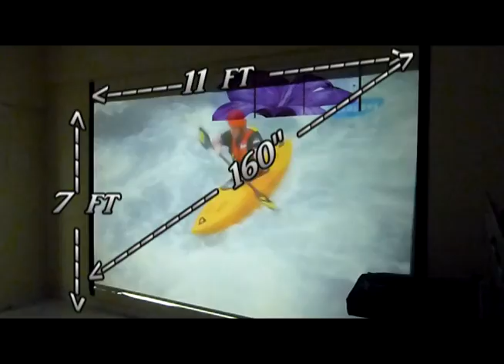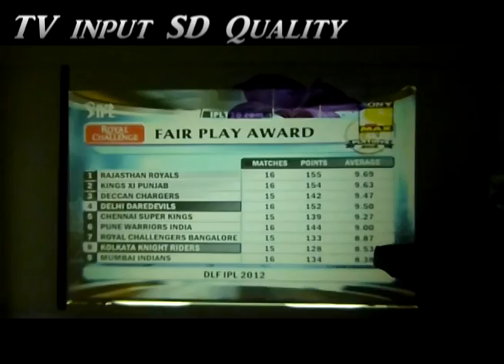DIY 150" FULL HD 100W LED Projector Build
My design is based on 10" WXGA resolution LCD as image panel and 100W Custom made water cooled LED light source with 15000LM brightness. Overall power consumption is just 130W less than my 155W 40" LCD TV thus saving energy. The enclosure is made in PVC foam core board to save forest/environment. Enjoy the video ,it's only in 720x480 resolution to save your bandwidth :)

Above video is shot from equidistant point from wall projection and 40" LCD TV to enable A2A comparison.